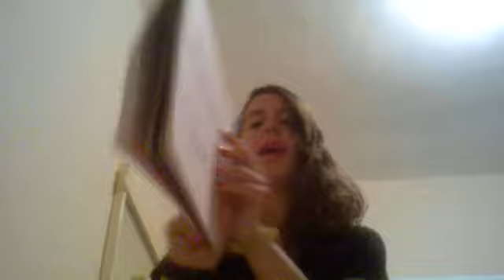I Wouldn't Mind - He Is We (Cover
Pra Mariana Nunes que pediu  *-*